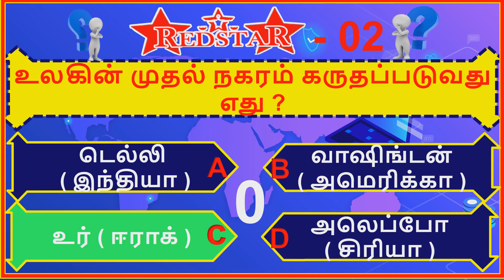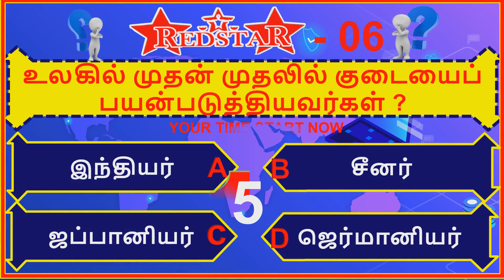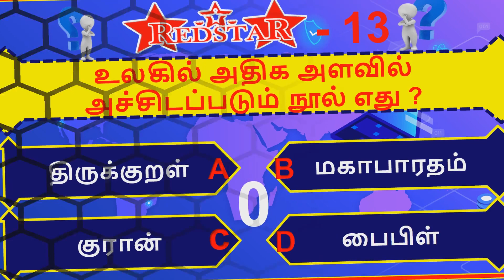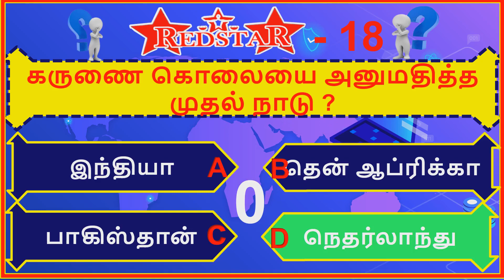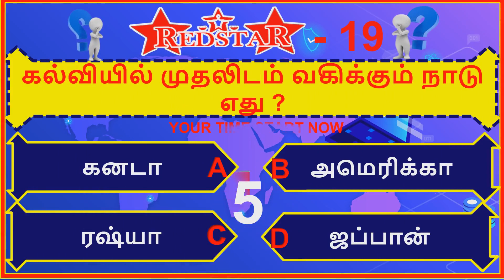உலக நாடு பற்றிய பொது அறிவு|World Country of General knowledge |part :1 | explain Tamil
Tamil Gk |  Voice GK | Tamilnadu GK Quiz | General Knowledge |  Redstar Gk | AJ | GK

GK Questions
GK quiz
Quiz in tamil
GK channel
GK Questions and answers
Pothu arivu
Tamil General knowledge Questions with Answers
Tamil job preparation
Logical tamil
பொது அறிவு